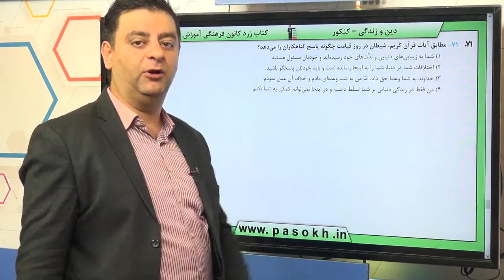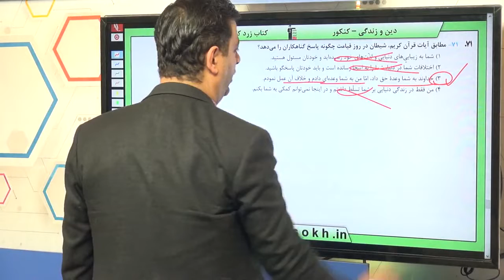دین و زندگی کنکور سراسری سال 98 رشته تجربی داخل کشور سوال 71